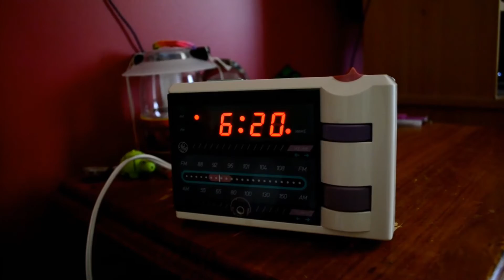Love Hits Hard - MyState Student Film Festival 2015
This film was made by students of Riverside High School, Tasmania, for the MyState Student Film Festival.  Help this film win the People's Choice Award by watching it, sharing it and giving it your 'thumbs up'! This will all count toward its score and increase the film's chance of winning the People's Choice Award.